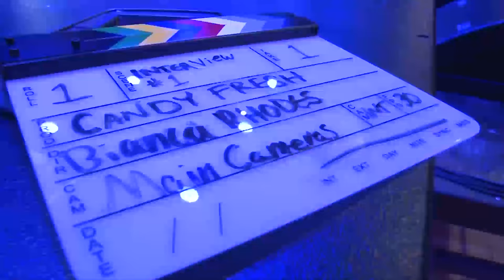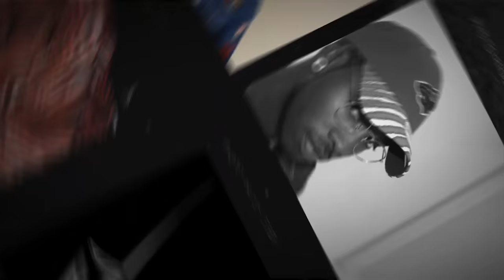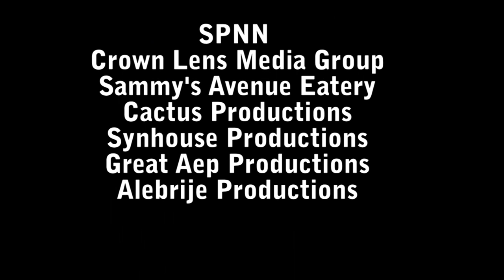Candy Fresh #8 - Full Episode - Black Men of Excellence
On this wonderful episode of the Sweetest Show in the Twin Cities, we feature, photographer Chris McDuffie, Dj Huh? What?? aka Shay Glo Martin.  We also interview Nick Muhammad and Kaleem the Dream, a Hip Hop Father and Son Duo, with special performances.  We also speak to artist and entrepreneur Kimani Beard!  Enjoy another wonderful dose of the Sweetest Show in the Twin Cities, CANDY FRESH!!